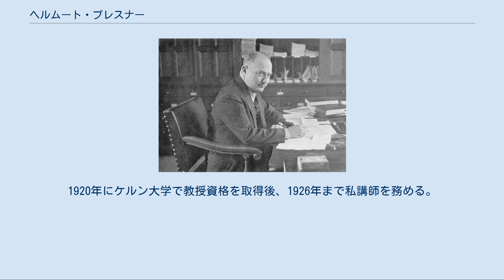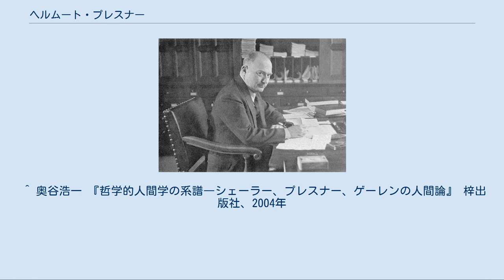ヘルムート・プレスナー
エアランゲン＝ニュルンベルク大学出身の人物
ヘルムート・プレスナー (1939) ヘルムート・プレスナー（Helmuth Plessner, 1892年9月4日 - 1985年6月12日）は、ドイツ・ヴィースバーデン出身のユダヤ系哲学者・社会学者である。
哲学的人間学の黎明期を代表する理論家として、マックス・シェーラー、アーノルト・ゲーレンなどと並び称されることが多い。
脱中心的位置性（exzentrische Positionalität）もしくは脱中心性（Exzentrizität）の概念でも知られる。
 ユダヤ系の医師の息子としてヴィースバーデンに生まれる。
ハイデルベルク大学で実験動物学の開拓者クルト・ヘルプストのもとで動物学を専攻。
同大学のハンス・ドリーシュに学問的刺激を受けて哲学に転向し、ゲッティンゲン大学で現象学の提唱者フッサールに師事。
その後、カント研究に傾倒し、エアランゲン大学において学位を取得する。
1920年にケルン大学で教授資格を取得後、1926年まで私講師を務める。
さらに1933年まで同大学で員外教授として教鞭をとる。
1933年のナチス党の権力掌握後は、非アーリア化政策の一環であったユダヤ系教授の教職追放の煽りを受けてイスタンブールに逃れる。
その後、研究上交流のあったフレデリック・J・J・ボイテンディクを頼ってオランダ・フローニンゲンに亡命。
 第二次大戦後は、フローニンゲン大学での哲学教授職を経て、1952年から1961年の退官までゲッティンゲン大学で社会学の教授を務める。
この間、ドイツ哲学会、ドイツ社会学会の会長を歴任。
これらの役職の退官以降もニューヨークやチューリッヒなどで教鞭をとる。
 哲学的人間学の潮流に属する哲学者のなかでも、プレスナーは特に異色の学問的経歴で知られる。
もともと医学・動物学の学徒であったため、初期の著書には生物学の専門知識・視点に基づいた理論展開が多くみられる。
シェーラーの人間学に影響を受けながらも、その形而上学的性格の強い思想とは距離を置き、生物学に内在した独自の人間学を展開しようと試みた。
この時期には、ハンス・ドリーシュの新生気論のほかにもヴォルフガング・ケーラーのゲシュタルト心理学やヤーコプ・フォン・ユクスキュルの環境世界説から強い学術的刺激を受けている。
 彼の人間学は、人間の身体と環境世界との関係を、肉体と精神の二つの次元を統一するという観点から包括的に理解しようとする。
そのため、主著とされる1928年の『有機物の諸段階と人間―哲学的人間学入門』では、人体の諸感覚を物理学的方法のみによってとらえる基礎的研究のレベルを超え出て、人間の知覚の法則を人間以外の生物との本質的相違から探求する一般理論を展開している。
1940年にオランダで出版された『笑いと泣きの人間学』においては、「笑い」や「泣き」などのきわめて人間的な諸現象を「脱中心性」の概念を用いて分析している。
 哲学的方法論においては、ディルタイの解釈学、フッサールの現象学、カントのア・プリオリ主義などを批判的に吸収しつつ、これらを複合的に組み合わせる形で援用している。
そのため、シェーラーの身体論やフッサールの現象学などから刺激を受けて心身問題を考察したメルローポンティのアプローチとも一致する点が多々ある。
 戦後のドイツにおいては、プレスナーは哲学者としてよりはむしろ社会学者としての名が通用していた。
『共同体の限界―社会的急進主義の批判』『ドイツロマン主義とナチズム―遅れてきた国民』に代表される社会哲学的な研究で知られる。
第一次世界大戦の敗北・挫折を経たドイツにおいて、理想的な共同体に関する思想が民族主義やファシズム（または共産主義）というかたちで展開・政治化されていく状況を批判している。
 シェーラーやゲーレンとは異なり、生前の学術的影響は特定の研究者層に限られたものであった。
特に主著である『有機物の諸段階と人間―哲学的人間学入門』は、その出版時期が当時注目を集めたマルティン・ハイデッガーの『存在と時間』（1927年）とシェーラーの『宇宙における人間の地位』（1928年）に挟まれ、結果としてこの二つの哲学的大書の陰に隠れてしまった（類似するアイデアの多さから、「シェーラーの著書からの盗作ではな...